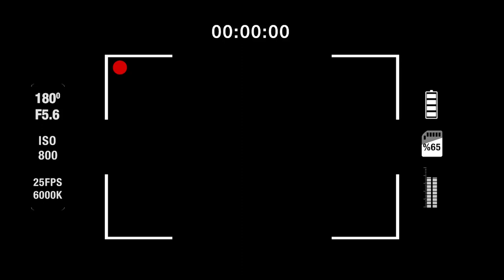Kasland Geng - I DON DIDI (feat. Logout,Kwabena West Afriqa,Yaw P,Ashurance,Kikibwoy & Kojo Monday)